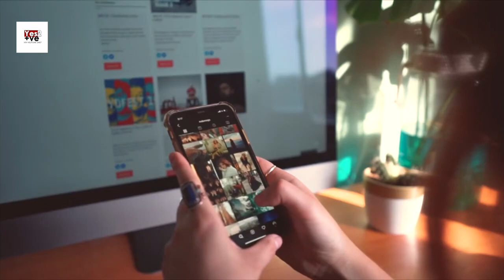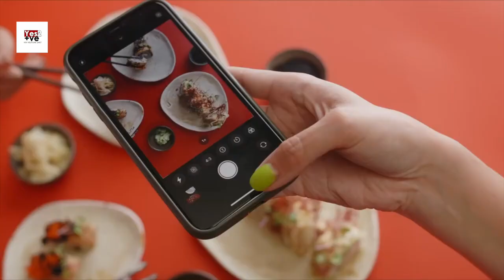ഇങ്ങനെ പോയാൽ നമ്മുടെ കുട്ടികൾ ....സൂക്ഷിക്കണം..!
In this video, we delve into the world of dating apps and their impact on our sexual health. With the convenience and accessibility they offer, it's important to be aware of the potential risks, especially when it comes to sexually transmitted diseases (STDs). Join us as we explore the challenges posed by dating apps, discuss practical ways to protect yourself, and provide valuable tips on practicing safe sex. Learn how to navigate the digital dating landscape responsibly and prioritize your sexual health. Don't miss this important discussion!